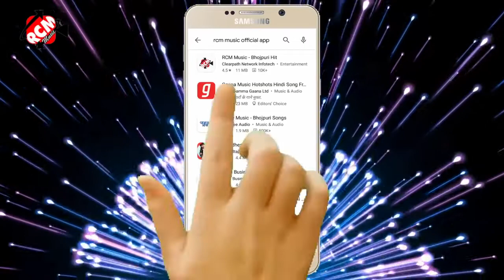video 2021 अवधेश प्रेमी यादव का इस साल का नया आर्केस्ट्रा वीडियो || पलटा तनी होख होमे डालडा चुआदी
► Album :- Palata Tani Hokh Home Dalata Chuaadi
► Song :- Palata Tani Hokh Home Dalata Chuaadi

RCM Music Bhojpuri Hit
Garda Music World
Garda Music

Palata Tani Hokh Home Dalata Chuaadi Awdhesh Premi Yadav Bhojpuri song
Awdhesh Premi Yadav Bhojpuri Song Palata Tani Hokh Home Dalata Chuaadi
Awdhesh Premi Yadav New Bhojpuri Song

Alwela Ashok New Bhojpuri Song 2021
Bhojpuri Song Alwela Ashok
New bhojpuri song Alwela Ashok
Alwela Ashok bhojpuri

Garda_Music_World
Garda Music World